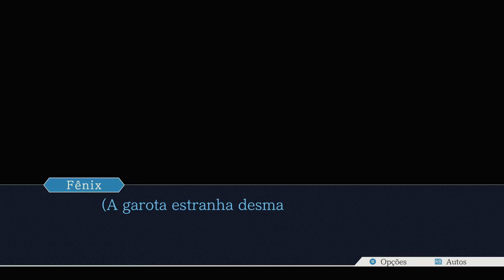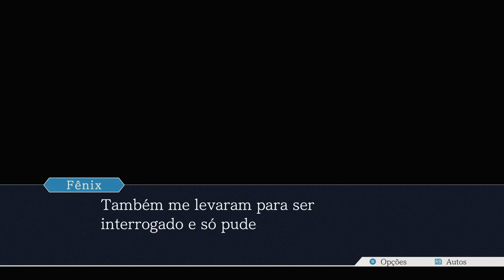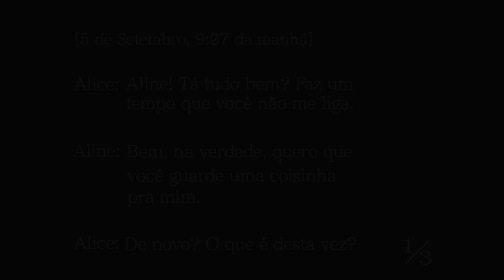Fênix Veríssimo - Episódio 02: Eu Vou te Defender! [ Legendado PT-BR ]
Hey, seja muito bem-vindo a minha série de Phoenix Wright: Ace Attorney HD a Trilogia. Mas talvez vocês conheçam essa franquia por. Advogados de Primeira! No episódio de hoje iremos atrás de evidências para defendermos Alice no caso do homicídio da sua irmã, Aline.